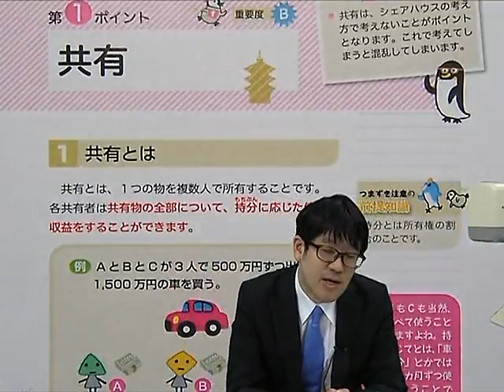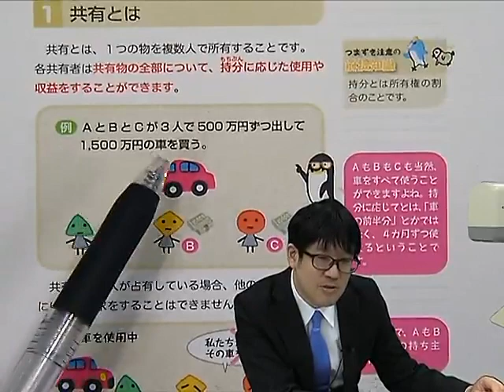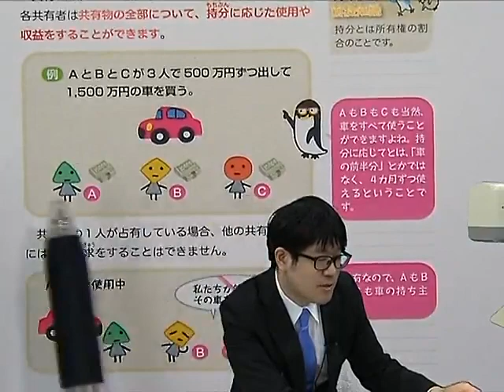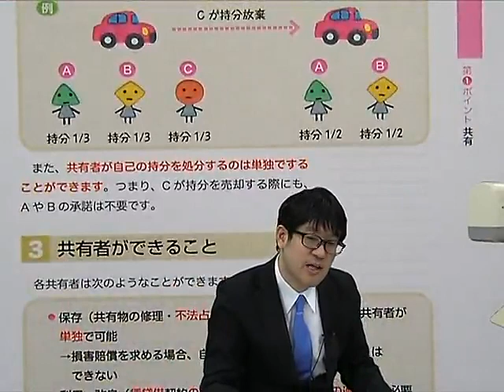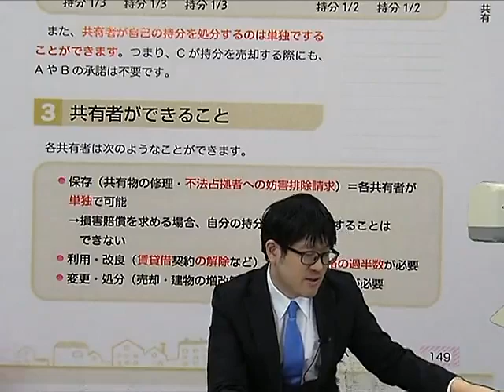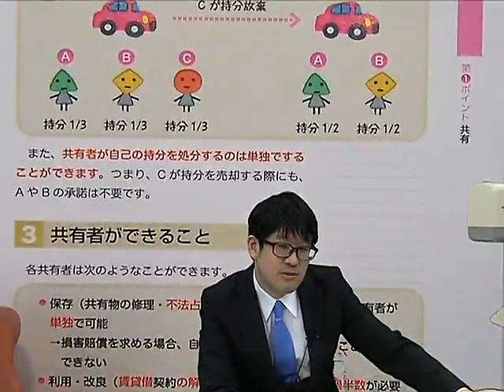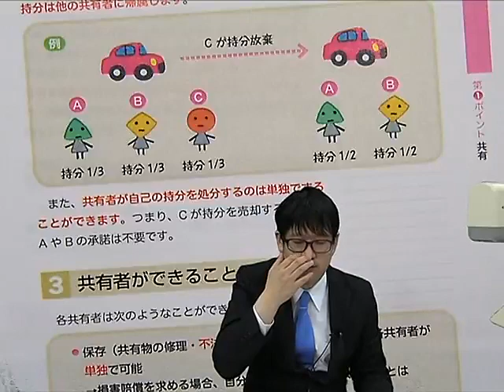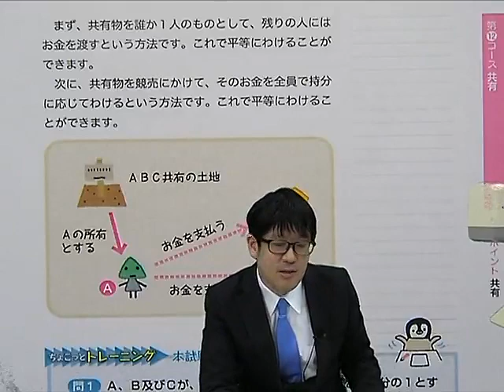【LEC】2022宅建士 合格のトリセツ 無料講義動画 共有